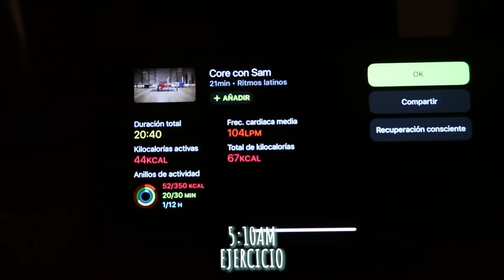me levanté a las 5 de la mañana durante una semana… para que tú no tengas que hacerlo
Me he levantado una semana a las 5 de la mañana y te cuento mi experiencia, para que tú no tengas que hacerlo.

MÚSICA

ColBreakz - 3000
Música Proporcionada por BreakingCopyright